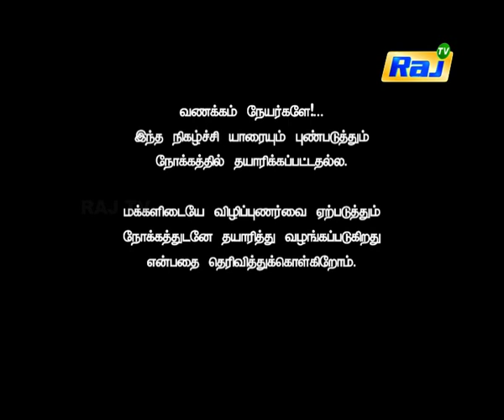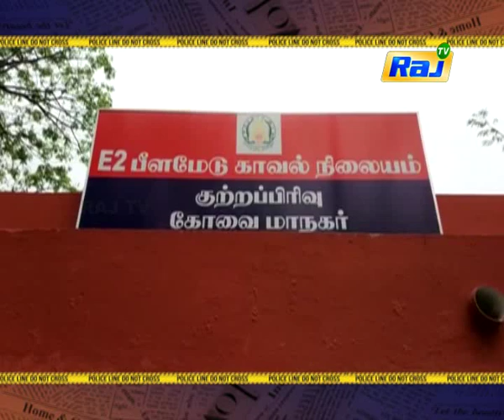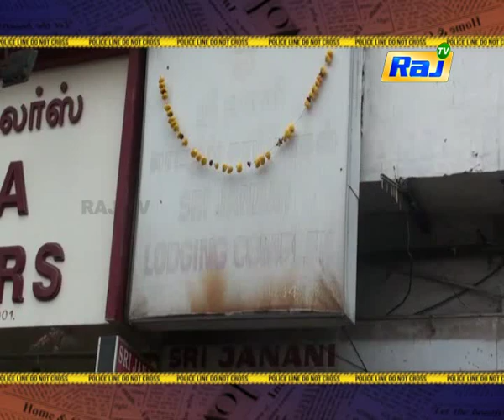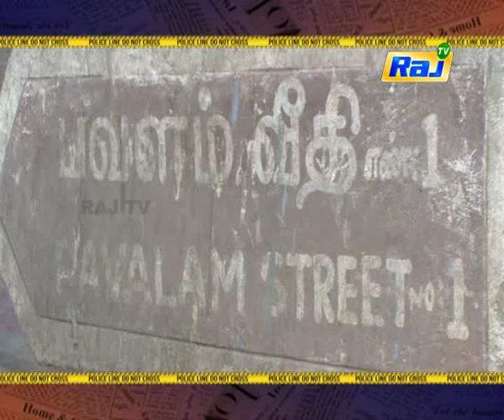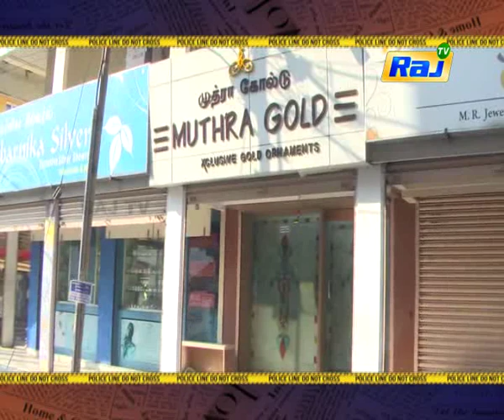கோவையில் தொடரும் நகை கொள்ளை அதிர்ந்து கிடைக்கும் போலீஸ் ! | Koppiyam | 11.02.18 | Raj Tv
Koppiyam is a Tamil anthology and crime show that telecasted on 11 February 2019 on Raj TV which shows the claims of paranormal happenings around Tamil Nadu. It airs through Monday to Friday nights.